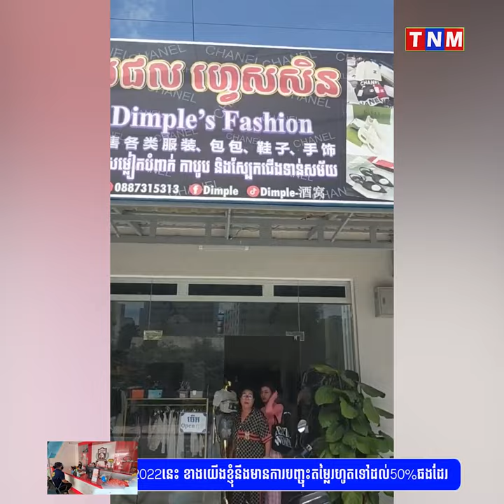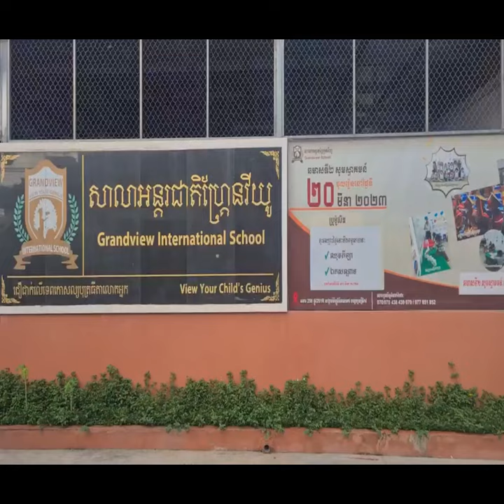សូម​ពិចារណា! ឈ្លោះ​គ្នា​បែកផ្សែ​ង រ​វា​អ្នក​រត់​កង់​បី និង​អ្នក​ជិះ តម្លៃ​ចរចា​គ្នា ៦០០០​៛មកដល់​ផ្ទះ